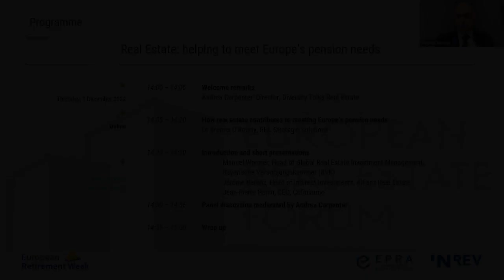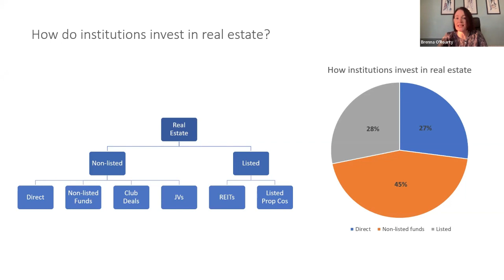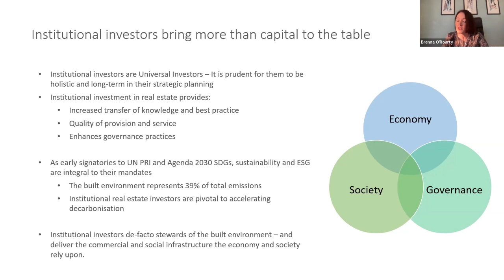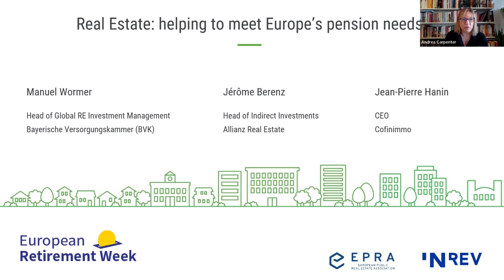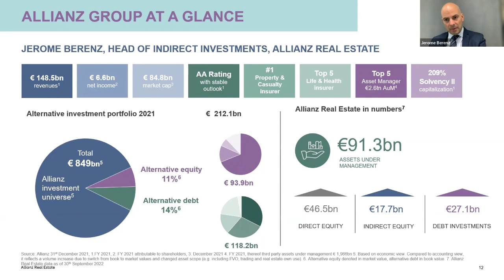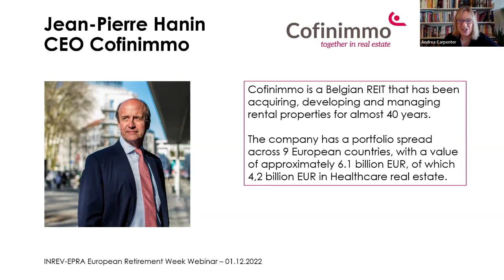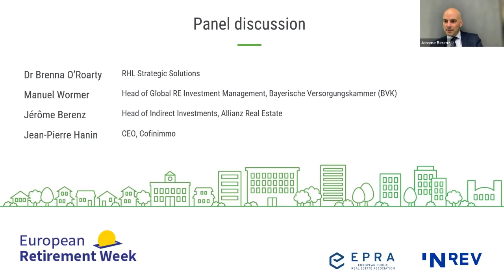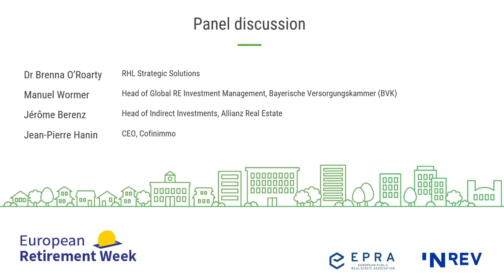Webinar - Real Estate: helping to meet Europe’s retirement needs - Retirement Week Webinar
As part of European Retirement Week, the flagship platform to debate the future of pensions, EPRA in cooperation with INREV organised a webinar on ''Real Estate: helping to meet Europe’s retirement needs''.
During the event, top level industry representatives from the listed real estate sector, the pension fund and the insurance industry will discuss real estate’s benefit as long-term investment that match long-term liabilities and the diversification value added by real estate for better risk-adjusted returns, while also helping provide urgently needed senior housing.